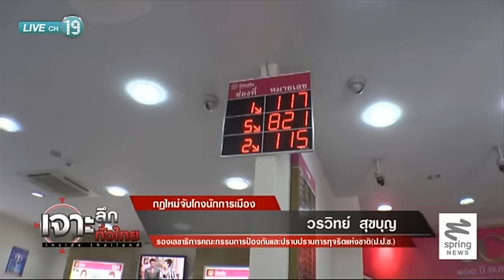เจาะลึกทั่วไทย 31/7/57 : กฎใหม่จับโกงนักการเมือง (3/4)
วันพฤหัสบดีที่ 31 กรกฎาคม 2557 เจาะลึกทั่วไทย Inside Thailand เจาะลึกประเด็น "กฎใหม่จับโกงนักการเมือง" ดำเนินรายการโดย ดนัย เอกมหาสวัสดิ์ อมรรัตน์ มหิทธิรุกข์